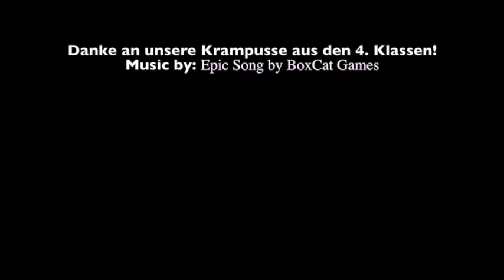Adventzeit NMS Kobersdorf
Impressionen aus einem Schultag an der NMS Kobersdorf - 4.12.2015